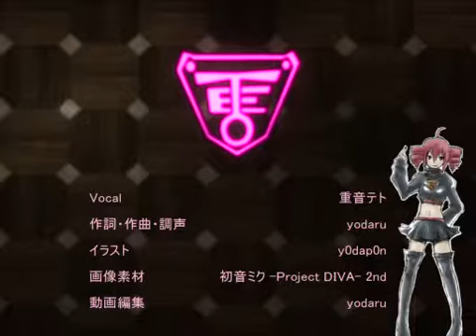【UTAUオリジナル】let it...【重音テト】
not mine!